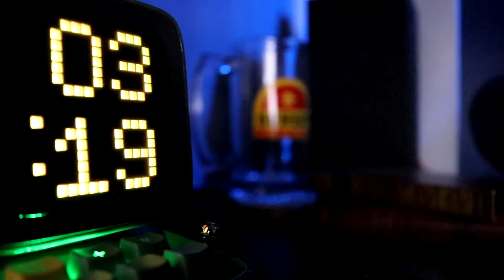I Get Handsy With The Local MURDER ROBOTS - Industria Gameplay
I take a peak into a indie game called INDUSTRIA! Come enjoy some sentient AI with me!